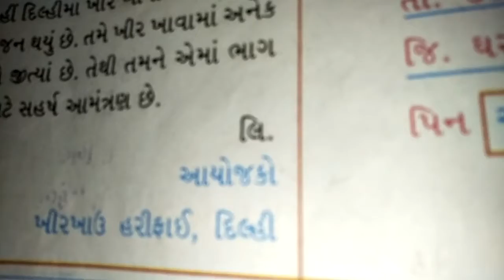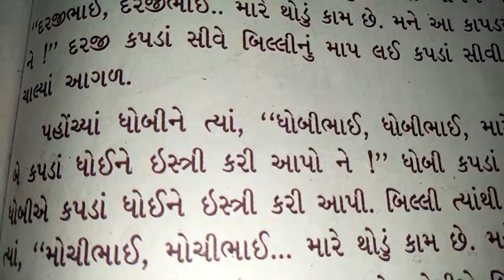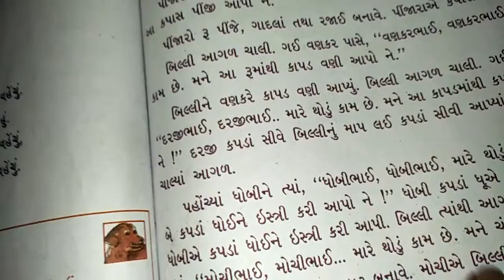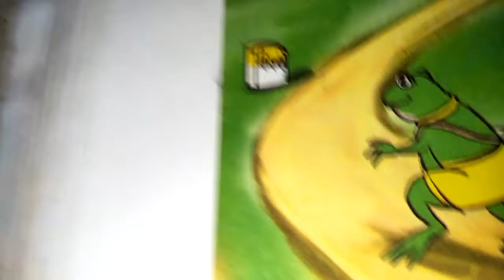ગુજરાતી ધો.2 ch.8 રહેવર સ્કૂલ